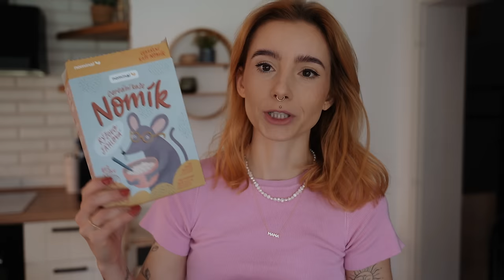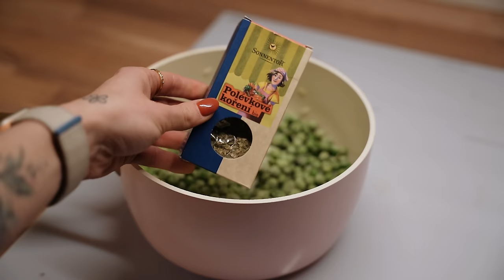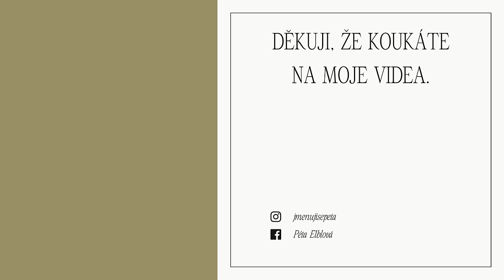CO JSEM JEDLA, UNBOXING & ZDRAVÉ RECEPTY // VLOG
Vítejte u nového vlogu! Doufám, že Vás video bude bavit. Pokud mě chcete podpořit, nezapomeňte na lajk a komentář, děkuji Vám a budu se těšit příště!

najdeš mě i tady.

slevový kód : jmenujisepeta